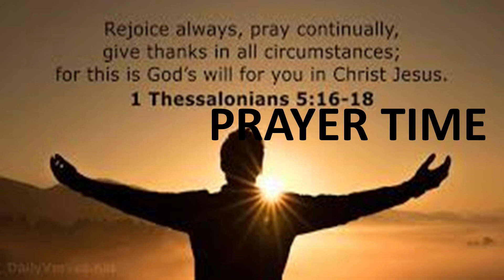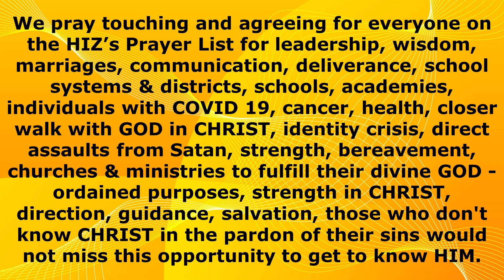Principles of Marriage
Min. E. Powell